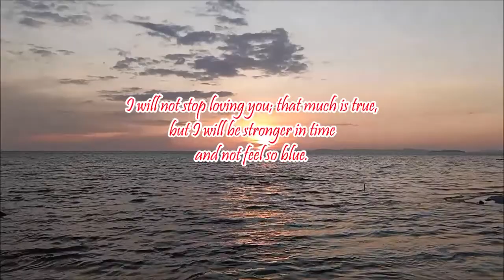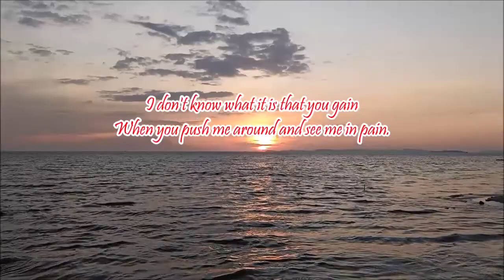I have given all my love to you,